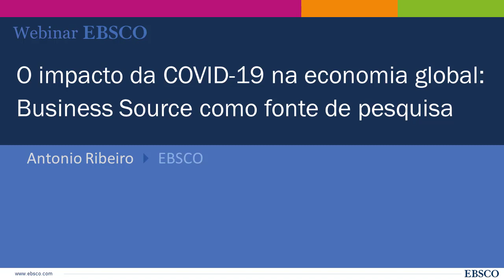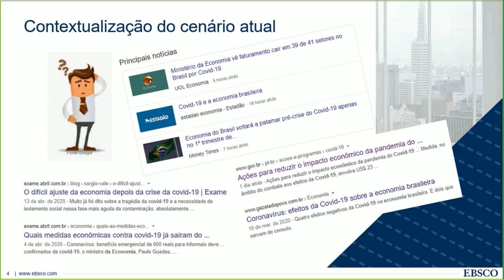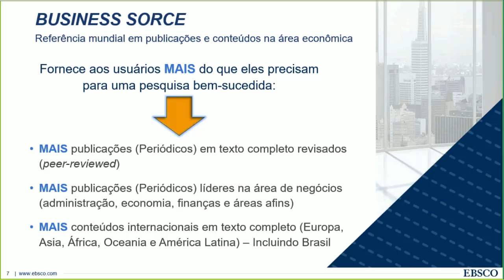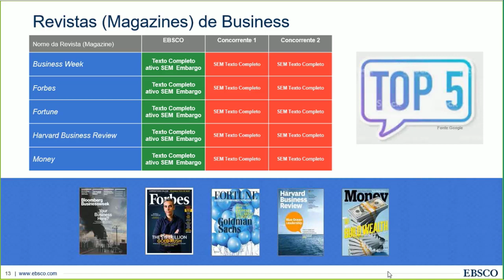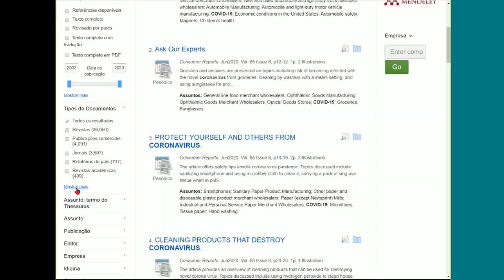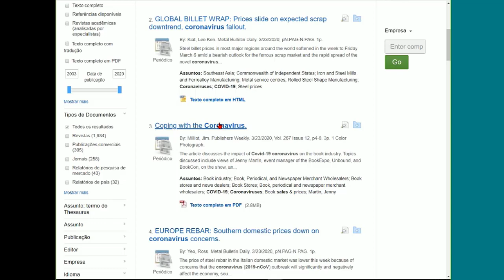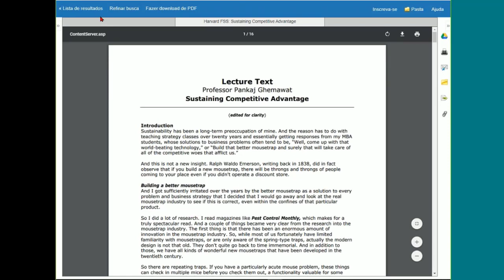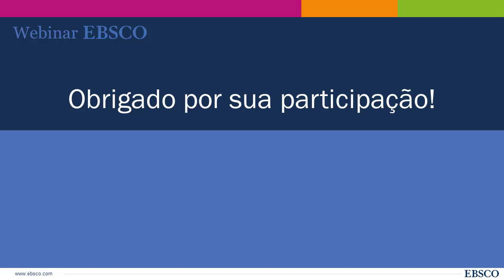Webinar EBSCO: O impacto da COVID-19 na economia global: Business Source como fonte de pesquisa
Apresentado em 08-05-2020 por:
Antonio Ribeiro - EBSCO